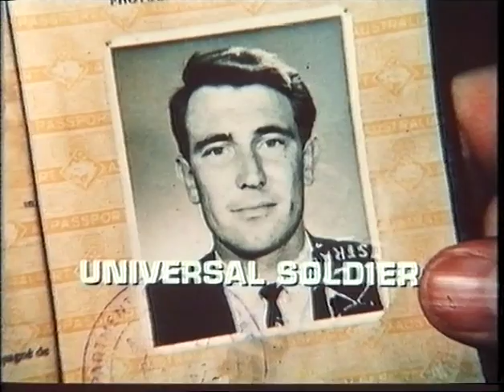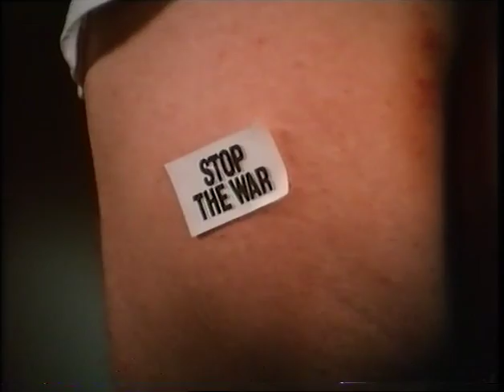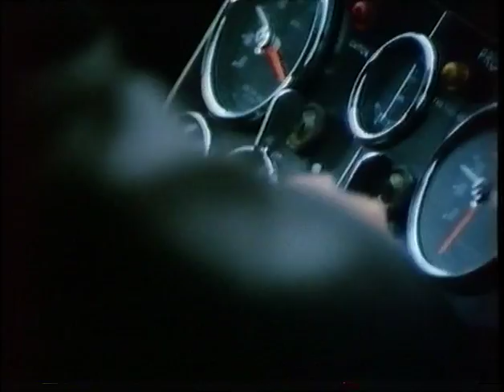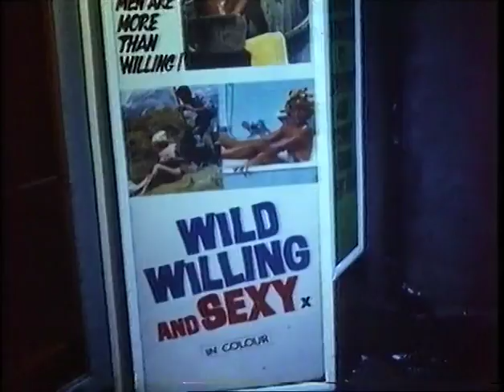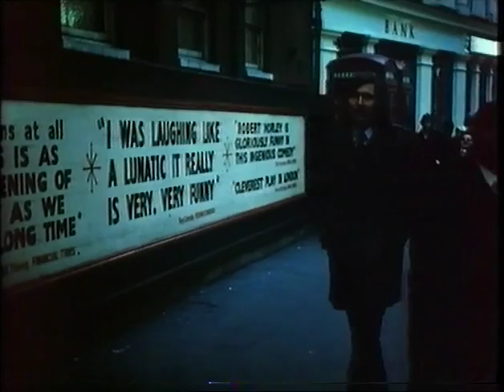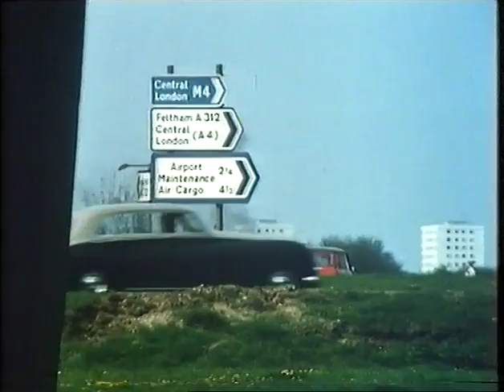Universal Soldier (1971) Best Quality Available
I wanted to re-upload the 1971 George Lazenby film "Universal Soldier" because since my last upload I have located and transferred a much better quality copy of the film. This is transferred from the British VHS release, which offers much clearer picture and audio. Lazenby definitely should have made "Diamonds are Forever" instead, but I find this film enjoyable- especially the music by Phillip Goodhand-Tait and I believe it should be preserved. Enjoy!